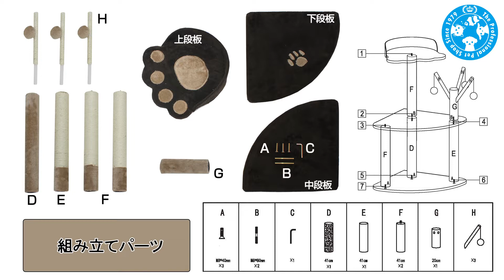【チャーム】キャットタワーの組み立て方法 cat tower 猫 ネコ neko おもちゃ LeafCorp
ねこちゃん喜ぶ、キャットタワーのご紹介です。
小型でお部屋の角に置けますのでお掃除のときも女性でも移動できる大きさです♪
こちらのLeafCorpのキャットタワーは組立ネジをクルクル回し入れ、簡単に組み立てが出来ます！

●リビングなどの床に置くだけで設置可能なキャットタワーです。
●設置の手間がかからず、掃除するときも移動が簡単です。
●麻縄柱がついており、爪とぎもラクに出来ます。
●猫の肉球の形の見晴台もついています。
●お部屋の角に設置できるので、省スペースです。
●おもちゃつきで、愛猫が夢中で過ごせます。